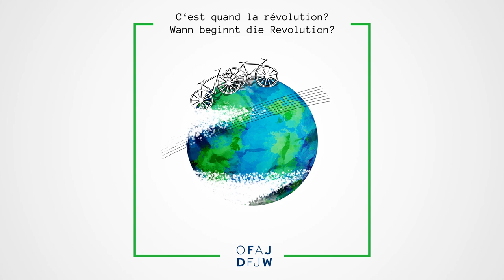Jede Handlung zählt, wenn…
Pourquoi les politiques sont-ils si laxistes lorsqu’il s’agit du changement climatique? Comment pouvons-nous nous engager de manière durable (politiquement)? C’est avec un grand plaisir que nos jeunes ambassadrices Virginia et Lea ont pu échanger avec la députée européenne franco-allemande rattachée à l’Alliance 90/Les Verts, Anna Deparnay-Grunenberg, dans le cadre de cette épisode de “C’est quand la révolution?”. Laissez-vous inspirer par ses idées et ses réflexions! Bonne écoute! :)
Warum ist die Politik so träge, wenn es um Klimawandel geht? Wie können wir uns nachhaltig (politisch) engagieren? Unsere DFJW-Juniorbotschafterinnen Virginia und Lea freuen sich sehr, dass sie sich für diese Folge von “Wann beginnt die Revolution?” mit der deutsch-französischen EU-Abgeordneten des Bündnisses 90/Die Grünen Anna Deparnay-Grunenberg austauschen konnten. Seid gespannt auf ihre Ideen und Denkanstöße! Podcast ab! :)